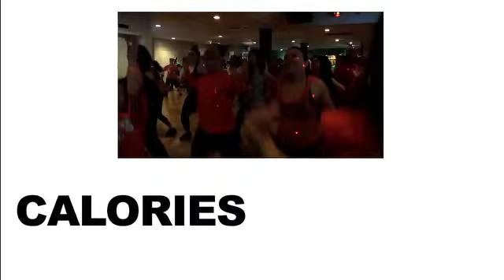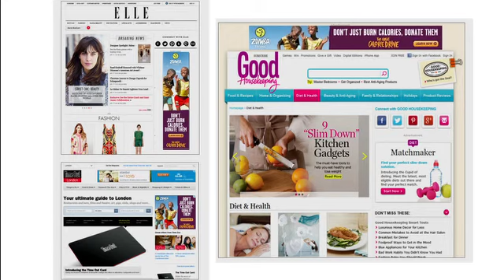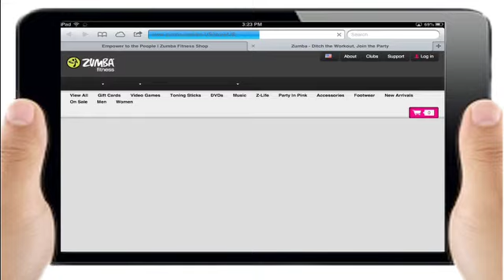Zumba Sizzle Reel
For this new business video for an existing client, Abacus Entertainment edited clips and created new graphics.